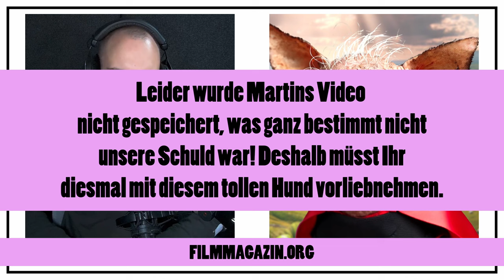Kann Marvel endlich wieder begeistern? – Filmkritik zu „Deadpool & Wolverine“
Zuletzt lief es beim einstigen Blockbuster-Primus Marvel alles andere als rund. Die Filme nach “Avengers: Endgame” wirken ziellos, das Multiversum spannungsarm, und auch die Serien verwirren eher, als dass sie das Cinematic Universe bereichern. Nun will das Großmaul und der selbsternannte „Marvel Jesus“ den Superhelden unter die Capes greifen. Mit “Deadpool & Wolverine” mimt Ryan Reynolds zum dritten Mal die Witzkanone Wade Wilson, die so ziemlich niemanden, nicht einmal die interne Logik eines Films, respektiert.

Gleich zu Beginn gräbt Deadpool den am Ende von “Logan” verstorbenen Wolverine aus, um sein eigenes Universum zu retten. Trotz eines Dauerfeuers an schlüpfrigen Witzen will Deadpool unbedingt jemand sein, ein Ziel haben. In dieser Filmmagazin-Folge besprechen wir den dritten Deadpool-Film und diskutieren, ob Marvel endlich wieder begeistern kann. Dabei fragen wir uns auch, ob ein kleines bisschen mehr Ernsthaftigkeit dem Film womöglich gut getan hätte.